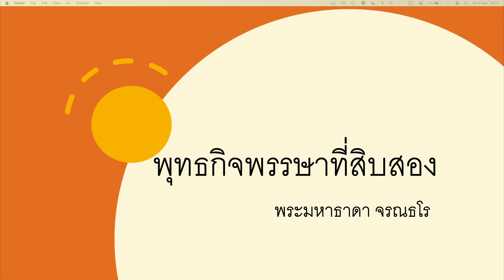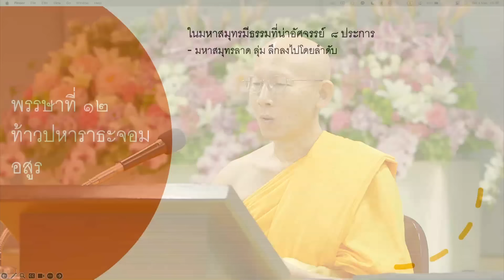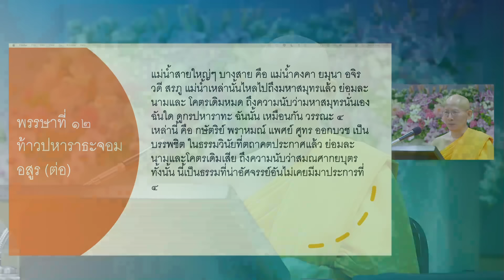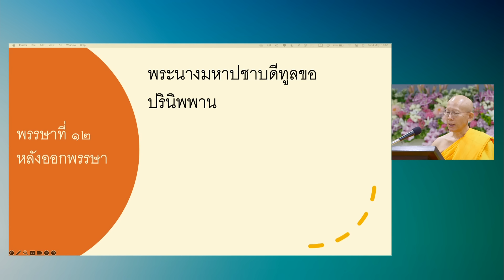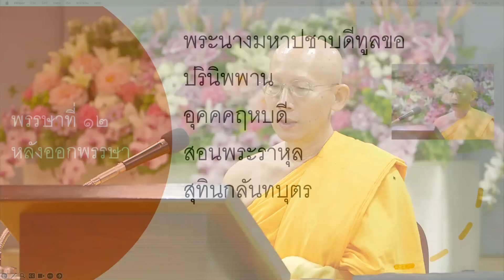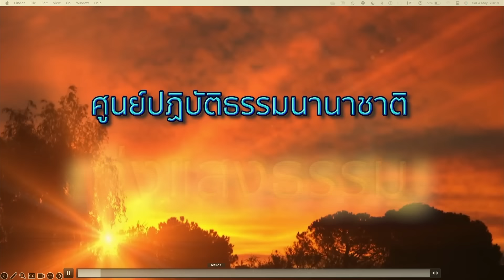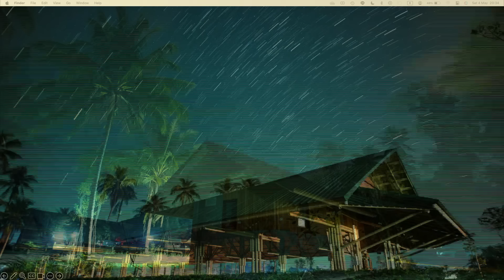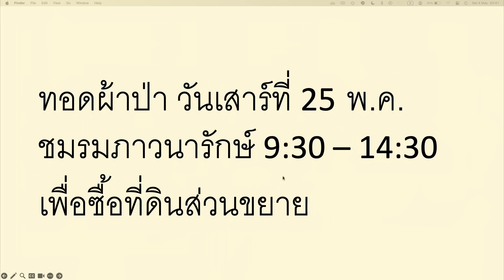พุทธกิจพรรษาที่สิบสอง | โดย พระมหาธาดา จรณธโร | 4 พ.ค. 2567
รายการธรรมะเพื่อฟื้นฟูพระพุทธศาสนาและศีลธรรมโลก มากมายไปด้วยสาระ และธรรมะบันเทิง มีเพลงธรรมะ มีภาพ มีพูด โดย พระมหาธาดา จรณธโร โรงเรียนอนุบาลฝันในฝันวิทยา

00:00 พระมหาธาดา จรณธโร
00:40 พุทธกิจพรรษาที่สิบสอง
01:25 เวรัญชพราหมณ์
13:59 ท้าวปหาราธะจอมอสูร
28:33 พญานาคเอรกปัตต์
33:28 หลังออกพรรษา
52:35 สื่อวัดพระธรรมกาย (ภาษาอังกฤษ)
57:30 วิดีโอ หมู่บ้านทุ่งแสง
1:11:19 หลวงพ่อทัตตชีโวมอบบุญให้
1:19:36 ชวนทอดผ้าป่า วันเสาร์ที่ 25 พ.ค. 2567